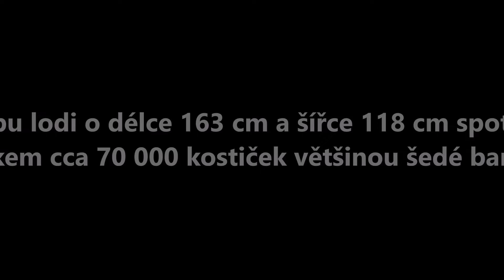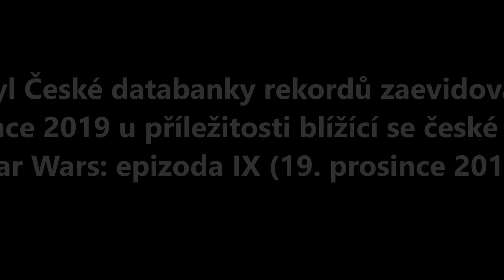Star Wars - MAXI Millenium Falcon z lega